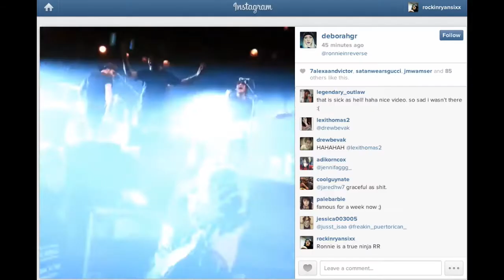Ronnie Radke Falling at groezrock